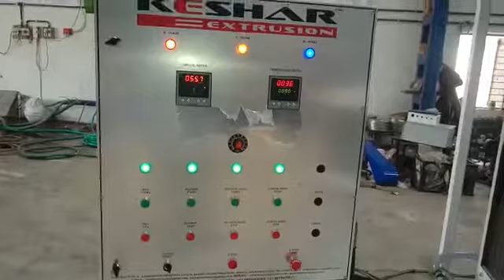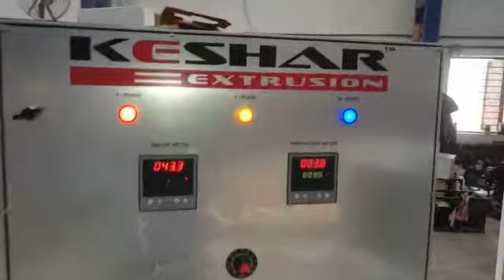Pulveriser machine for plastic materials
Video from 🇮🇳Paresh Panchal 🇮🇳